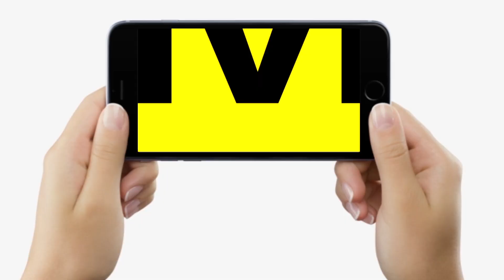Bihar में BJP VS JDU की लड़ाई में MLC Sanjay Singh पर क्यों बरस पड़े यह JDU नेता, आखिर गलती किसकी थी ?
Bihar में BJP VS JDU की लड़ाई में MLC Sanjay Singh पर क्यों बरस पड़े यह JDU नेता, आखिर गलती किसकी थी ? Bihar News | LiveCities